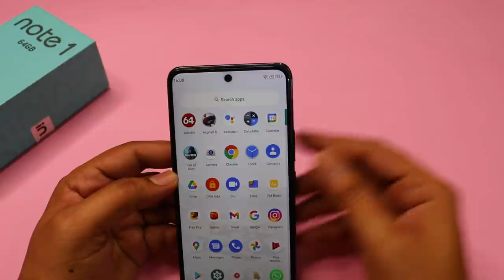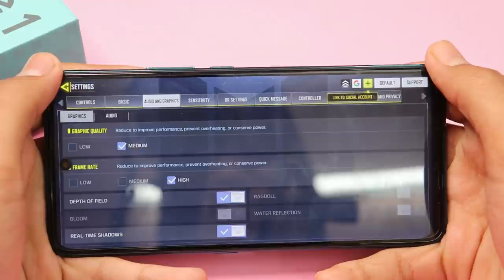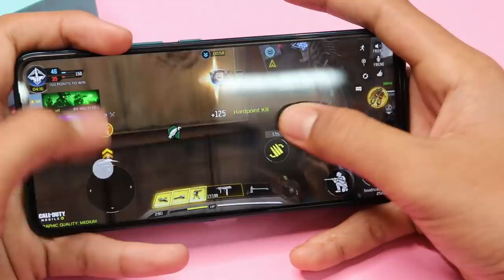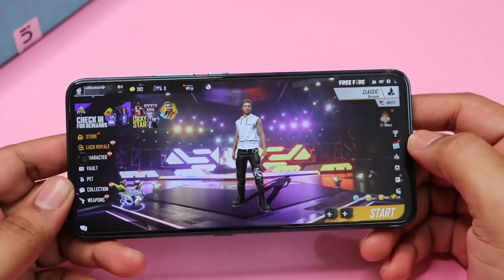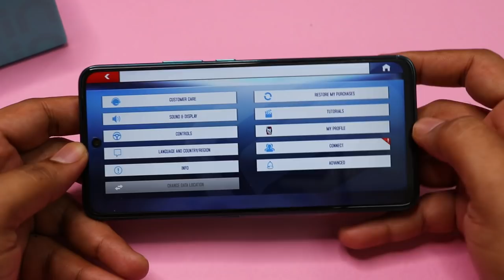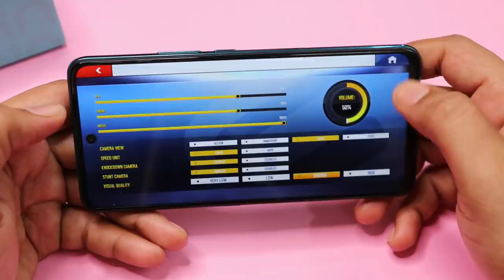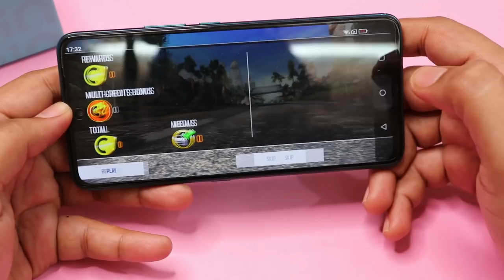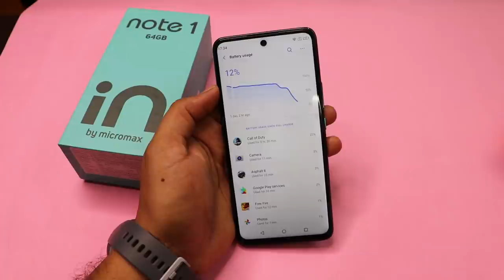Micromax in note 1 gaming Heating and Battery test in Tamil | Micromax in note 1 gaming review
in this video we have done the micromax in note 1 gaming review and
we have done micromax in note 1 tamil gaming and temperature test and see how the phone could handle the graphics intense games.
micromax in note 1 cod game play then call of duty and free fire gaming clips also included in this video,
we have done the micromax in note 1 free fire gaming test and the micromax in note 1 call of duty gaming test also the micromax in note 1 cod gaming test tamil.
Watch the gameplay of the micromax in note 1 and share your opinions in the comment section below

in this video we have done the micromax ione note 1 gaming tamil and using the device will share the micromax ione note 1 review tamil, and i have shared the micromax ione note 1 camera samples tamil in the unboxing video video.we have done the retail unit unboxing of micromax in note 1 tamil,
and the unit which we have is preordered and done the micromax in note 1 unboxing